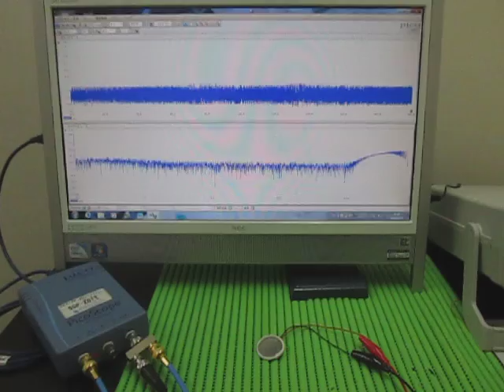超音波実験（音と超音波の組み合わせ） The surface acoustic wave experiment